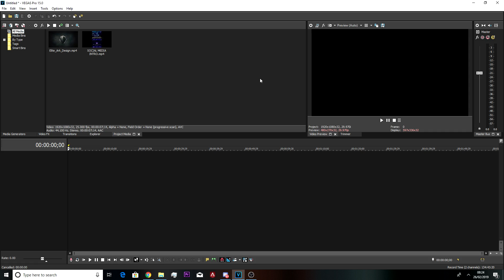BLOWING OPEN 10 JUICY VAULTS I ARK RAGNAROK PVP S3#6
TOP YA BOIS OF ALL TIME :

MrPNut : £1425.00
Jonathan : £57.51
Frisok : £50.00
Silent Cheech: £35
LousPlayz: £10
Larrson : £5